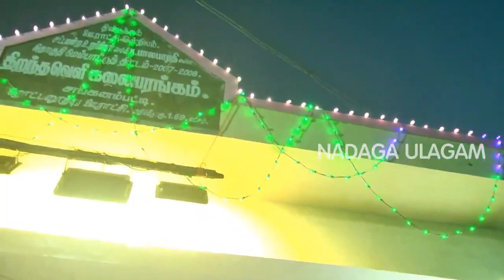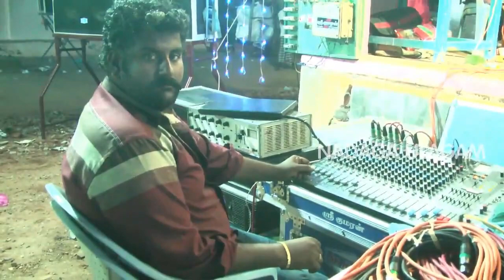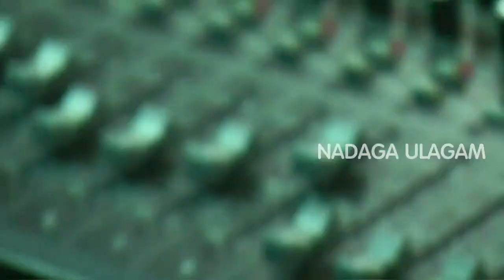பெருமாள்ராஜ்+ முத்து சிற்பி இணைந்து மிரட்டிய மெஹா- ஹிட் நாடகம் - PART-10